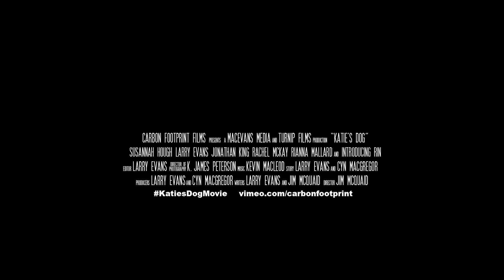Katie's Dog Trailer (2018)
Trailer to our new film.  Directed by Jim McQuaid. Produced by Cyn Macgregor and Larry Evans. Written by Larry Evans and Jim McQuaid. Susannah Hough, Jonathan King, Rachel McKay and Rianna Mallard perform